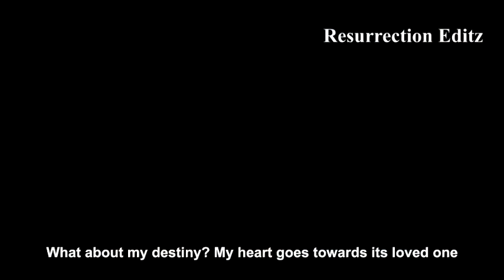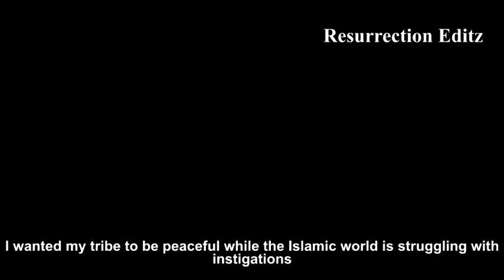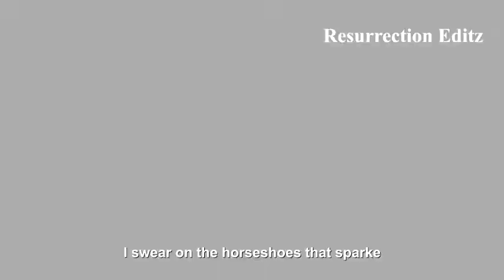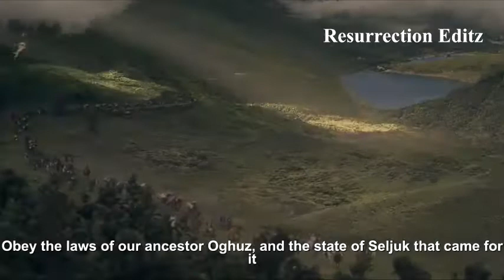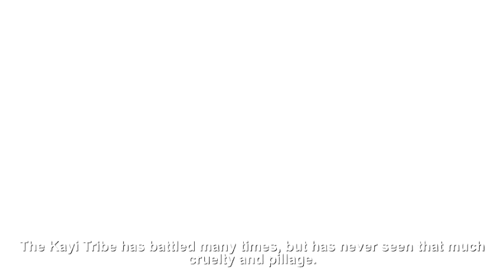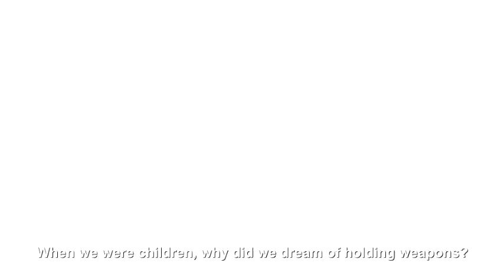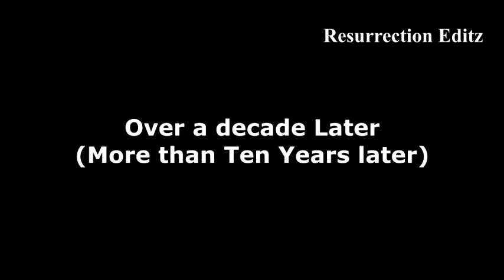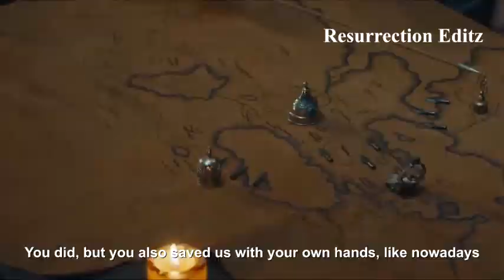[HD] The Two Fragile Brothers | Ertugrul X Gundogdu | Full Story | Cinematic Movie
CREDITS:
Clips: TRT/ATV
Dialogues: TRT

EYVALLAH